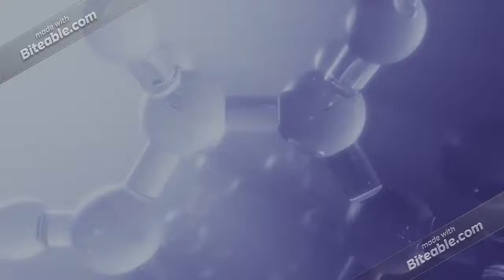God hillary david heath 4th giving one of his video world earths to his sex partners